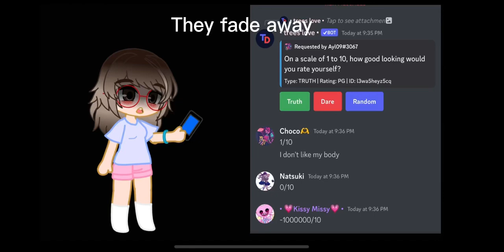Scars to your beautiful // for the people that think their ugly // you're not ugly your beautiful //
Song by Alessia Cara
Song: Scars to your beautiful